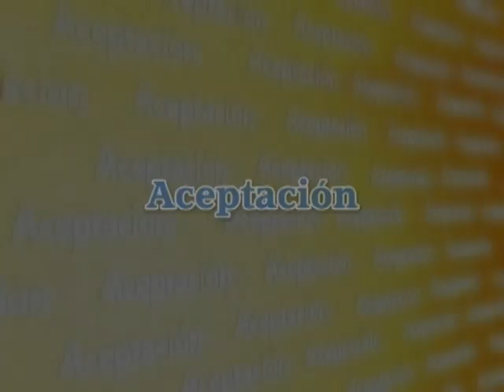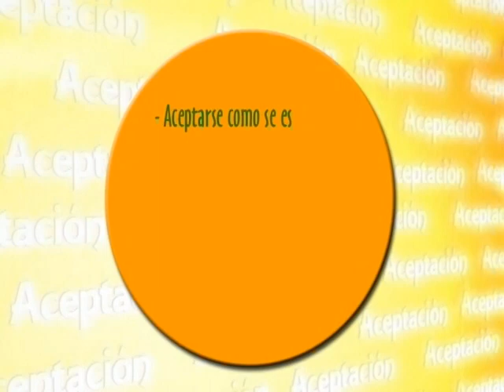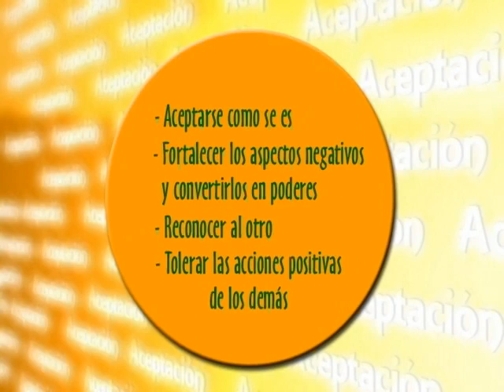El gran libro de los valores (Lexus editores Peru) - Aceptacion